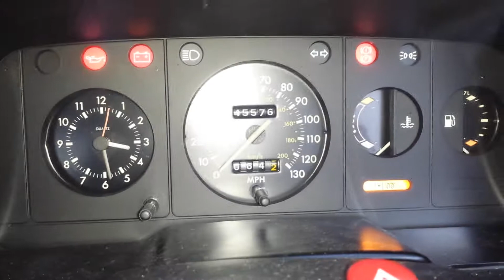Ford Escort MK4 Popular Plus, Run round the block. 'Lovely Car'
This is my beloved Ford Escort, I've had her approximately 2 months and done 2,500 miles and she's perfect, got turbo wheels, and a recaro interior excluding door cards but turbo material will eventually be fitted, just a quick run round sorry for delay at the begginging couldn't find car key haha hope you enjoy :) Thanks for watching